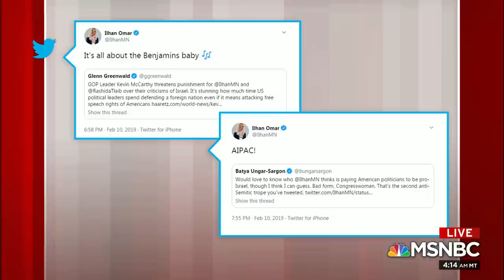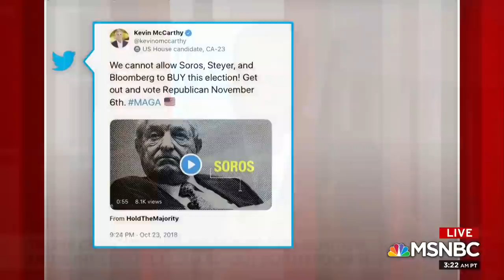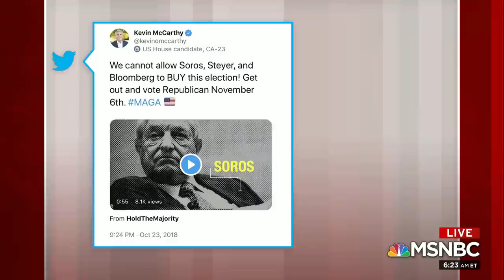The Hypocrisy Of Donald Trump's Call For Rep. Ilhan Omar To Step Down | Morning Joe | MSNBC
President Trump is calling on on Rep. Ilhan Omar, D-Minn., to either resign from Congress or step down from the House Committee on Foreign Affairs for her tweets considered to be anti-Semitic. But what about Trump's history of playing into Jewish stereotypes.